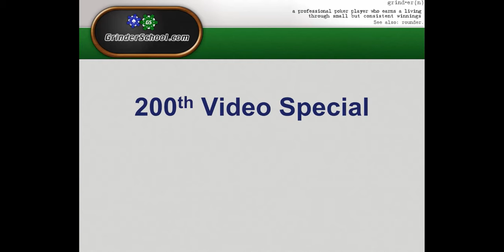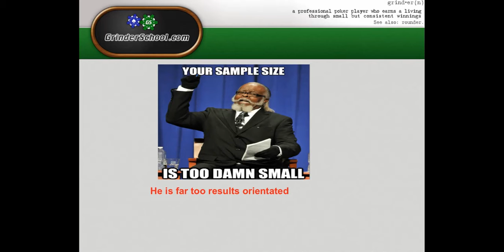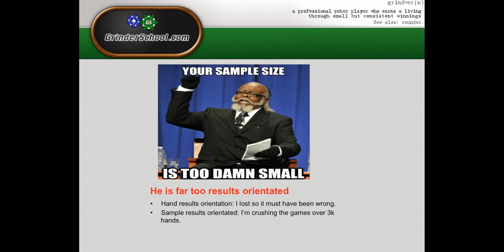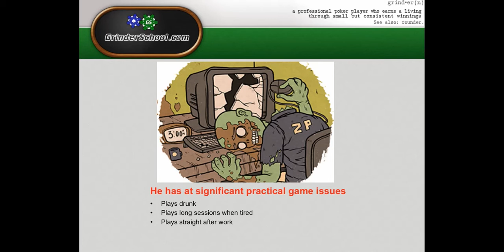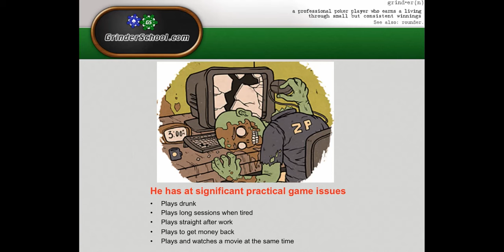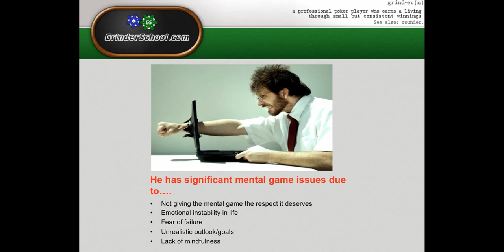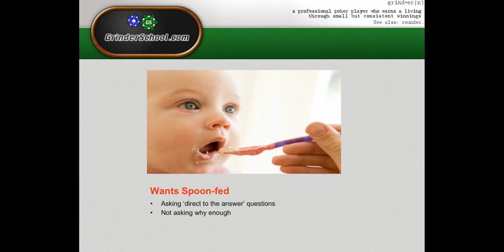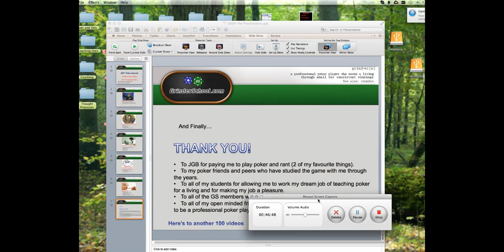Top 5 Most Common New Poker Player MISTAKES (and how to FIX them!)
Carroters delivers a special presentation where he goes over in-depth on the 5 most common reasons for poker students failing to achieve their potential. Carroters hopes that by watching this video more aspiring grinders can achieve their fullest in the game.